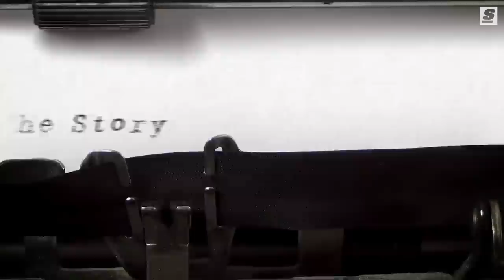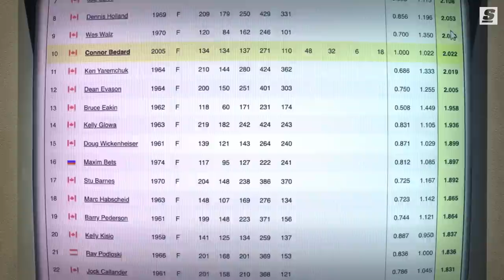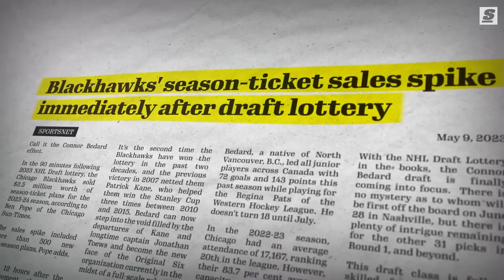The Story Behind Connor Bedard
One of the best NHL prospects in history. A teenage phenom. A fan favourite, who's already attracted crowds of over 17,000 before ever stepping onto NHL ice.

Written & Narrated by: Jolene Latimer (@jojolats | Instagram)
Produced & Edited by: Zack Underhill (@ZackUnderhill | Instagram)
Thumbnail Design by: Justin Shipley (@shipleysportstudio | Instagram)